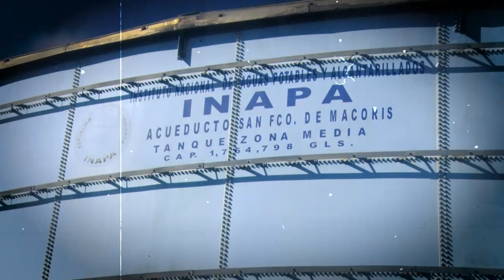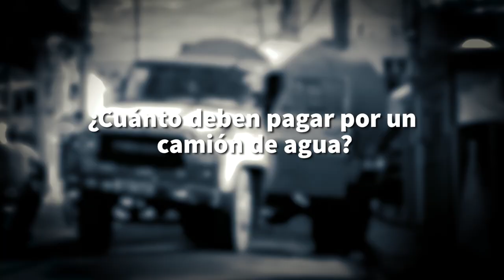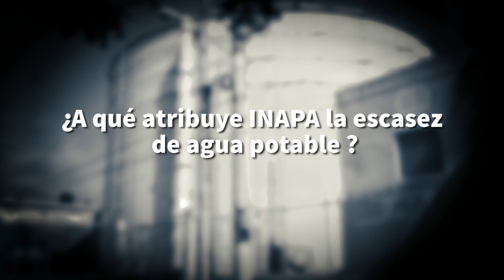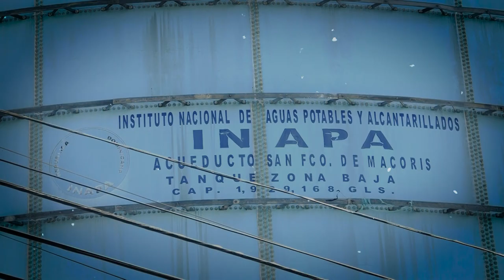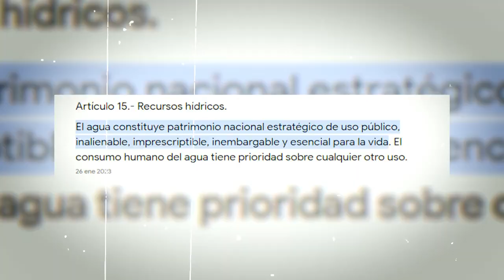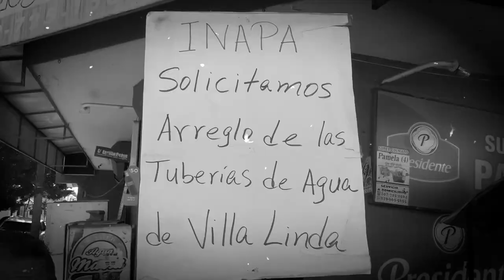Reportaje: “Escasez de agua, una preocupación colectiva”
San Francisco de Macorís.- Marchas, piquetes, concentraciones y protestas, ante una realidad que genera descontento entre sectores de la ciudad, que languidecen a la espera de soluciones efectivas a las múltiples deficiencias en el servicio de agua potable.

Sectores como el Juan Alberto Espínola primera, segunda y tercera etapa, Barrio lindo, Jesús Nazaret, Madeja y Olimpia, entre los más afectados donde la gente ha tenido que reducir hasta la frecuencia de bañarse y realizar los quehaceres domésticos.

La situación tiene múltiples factores y es que comunitarios afirman que a pocos metros de un tanque no reciben el agua potable, hacen referencia a la falta de gestión, y al mal manejo de quienes operan desde la institución que debe velar por el suministro eficiente del importante líquido.

Ingresamos a los barrios y es visible la cantidad de camiones que acuden a ofrecer el servicio que pagan los bolsillos de los ciudadanos en los diferentes hogares que aparte de buscar el sustento diario ahora también afirman que deben ahorrar para comprar agua potable, y abastecerse por lo menos cada semana.